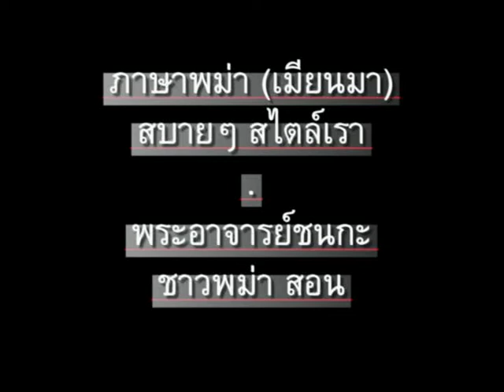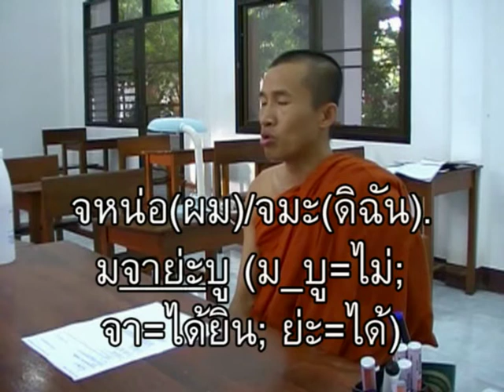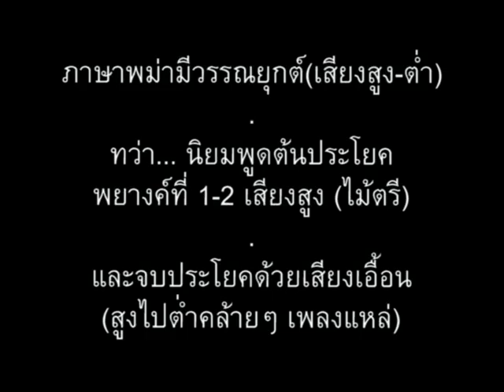ภาษาพม่า ตอน164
ภาษาพม่า(เมียนมา) ตอน 164 - "ขอให้พูดดังๆ หน่อย" // 'Learn Myanmar (Burmese / Burma language)' for Thai speakers. CC: BY-NC-SA //